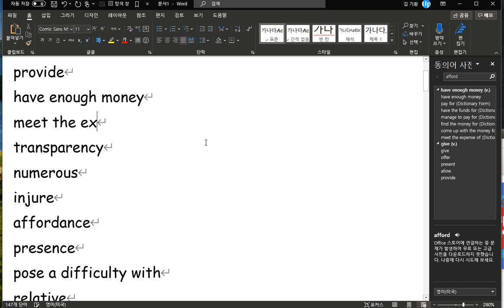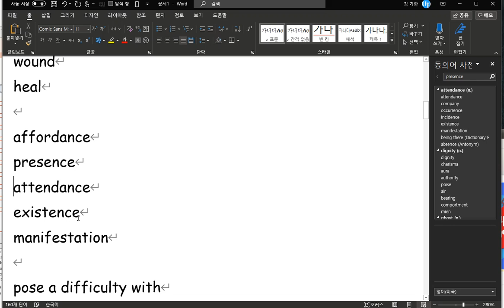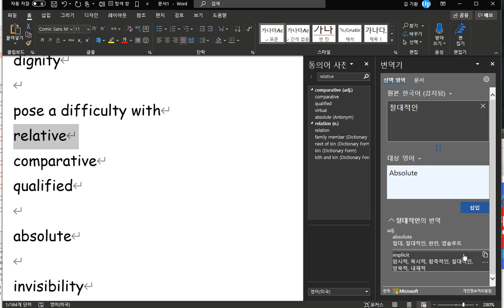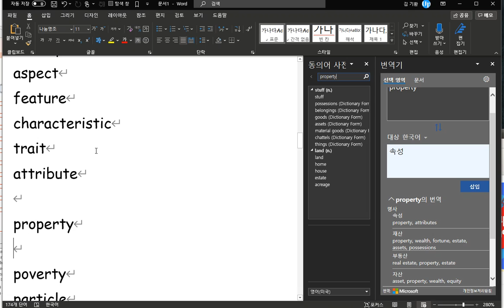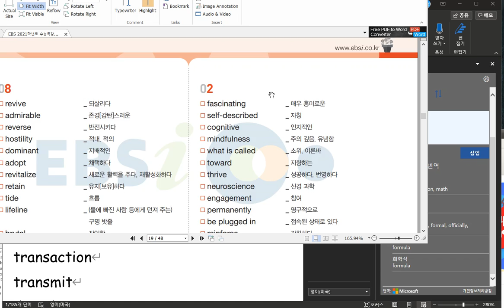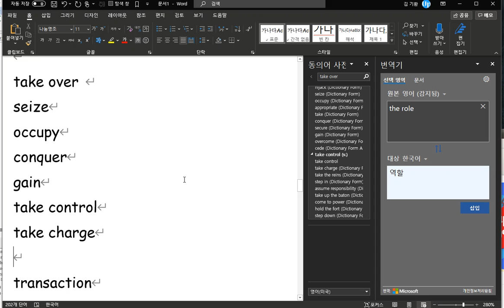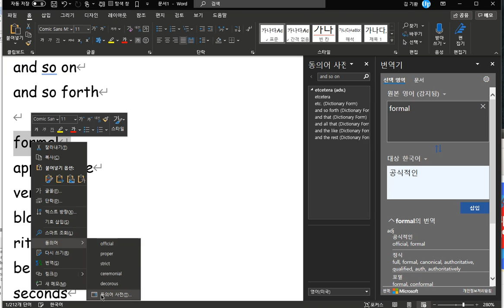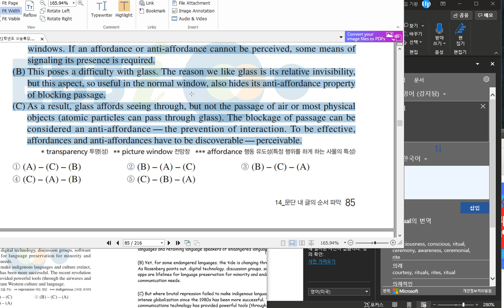고3 수특 14강 4번 5번 단어 수업